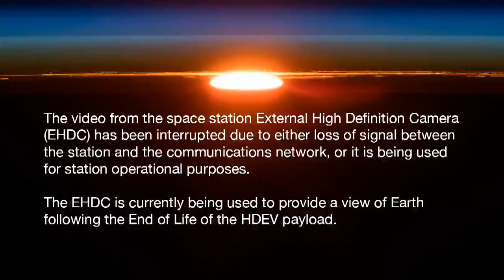From the ISS onLive App